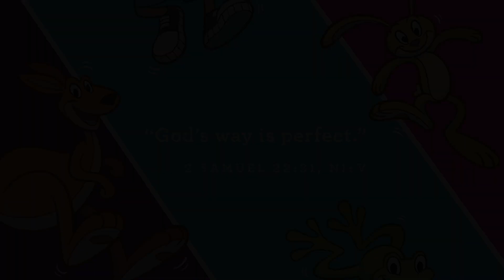May 9th 2021 | Preschool | I should go God's way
Week two, we will hear the story of Jonah and some of the choices he made. Preschoolers will learn about what happened to Jonah when he decided to go his way instead of going God’s way. They will hear how Jonah eventually decided, that God’s way is perfect so that was the way he should go.